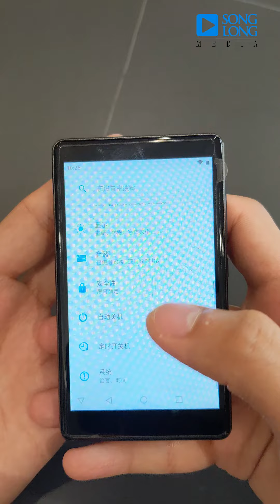Hướng dẫn sử dụng chuyển đổi ngôn ngữ trên máy nghe nhạc Philips SA5019#shorts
Máy nghe nhạc Philips SA5019

SONGLONGMEDIA
 Shop 1: Số 93 phố Trung Liệt, quận Đống Đa, Hà Nội.
 Shop 2: Số 98.F phố Nguyễn Thái Học, Ba Đình, Hà Nội.
 Shop 3: 12 ngõ 860 phố Minh Khai, Hai Bà Trưng, Hà Nội.